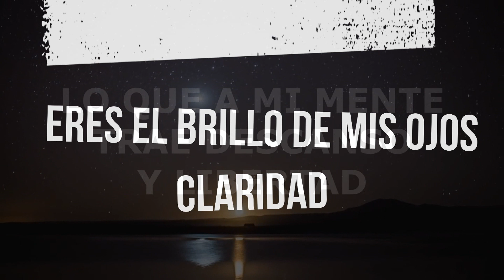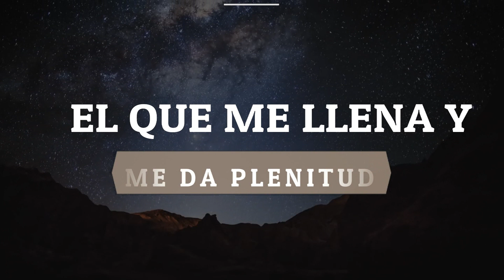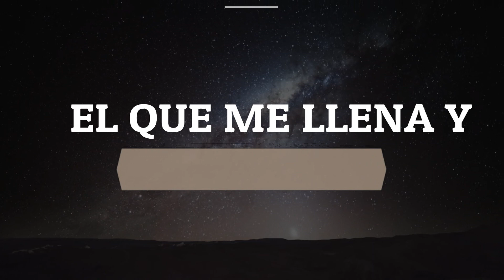EL BRILLO DE MIS OJOS - JESUS ADRIAN ROMERO (LETRA)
Vídeo con la letra de la canción "EL BRILLO DE MIS OJOS" de JESÚS ADRIÁN ROMERO.

Eres el brillo de mis ojos, claridad
Lo que a mi mente trae descanso y libertad
Guardo silencio y puedo oír en mi interior
Esas palabras que me dicen tuyo soy
Sólo tú
Sólo tú
Sólo tú
Sólo tú
Eres el agua que quita mi sed
Que me refresca y me restaura otra vez
El que me llena y me da plenitud
Me da descanso y me muestra la luz
El camino a seguir si es que quiero vivir otra vez
Sólo tú
Sólo tú
Sólo tú
Sólo tú
Eres el dueño de mi vida, eres mi paz
El que completa cada sueño cada plan
Si me faltaras soy un barco sin timón
Son tus palabras mi compás mi dirección
Sólo tú
Sólo tú
El que me llena, me da plenitud
Sólo tú
Sólo tú
Sólo tú
Sólo tú